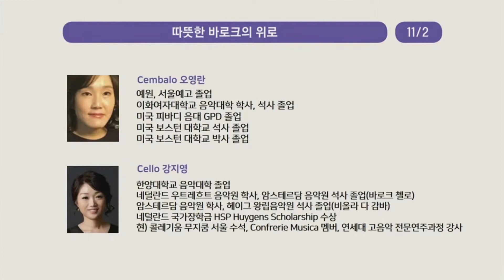F. Couperin Les Baricades Mistérieuses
2020년도 11월 정동제일교회 본당
너무나 은혜로운 연주였습니다.

정동월요정오음악회
2020/11/02
정동제일교회 본당

Chung Dong Monday Noon Concert
Chung Dong First Methodist Church
Sanctuary, November 2, 2020

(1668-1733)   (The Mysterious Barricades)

정동월요음악회2020 Harpsichord F. Couperin